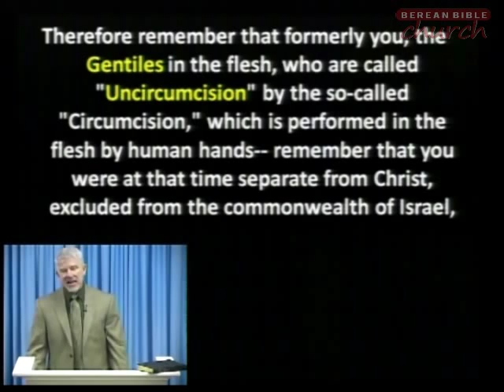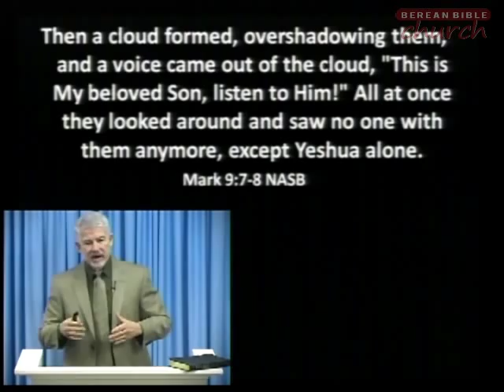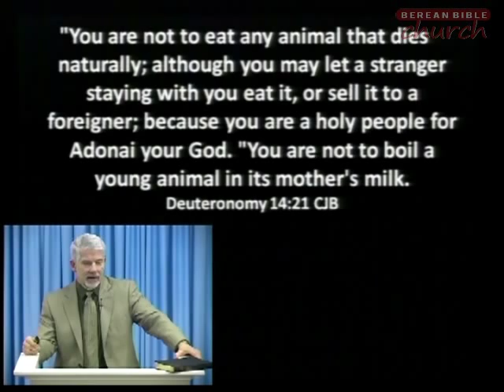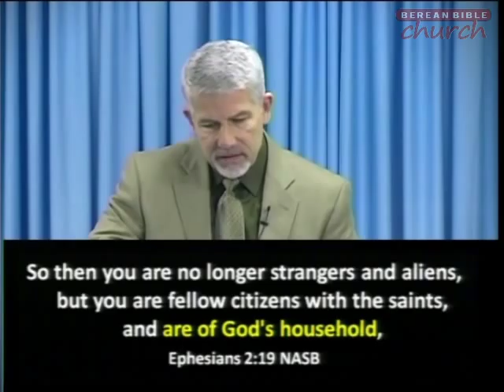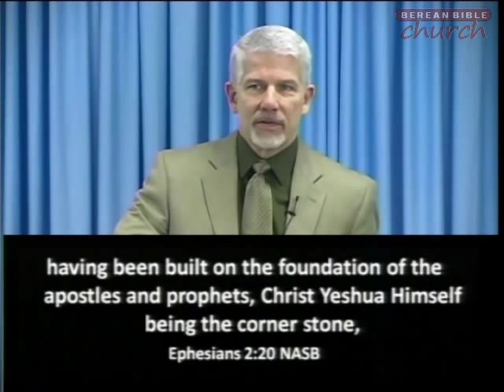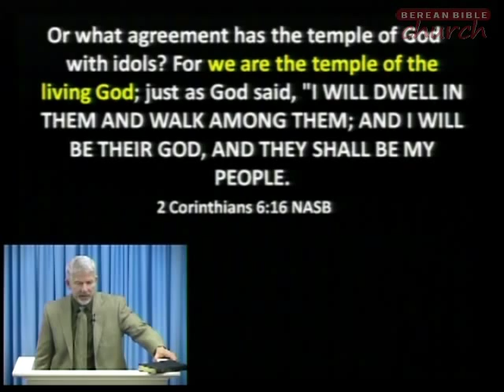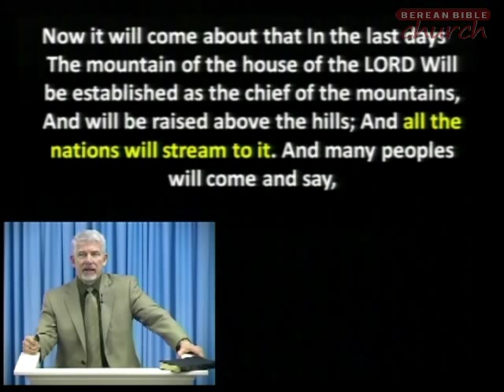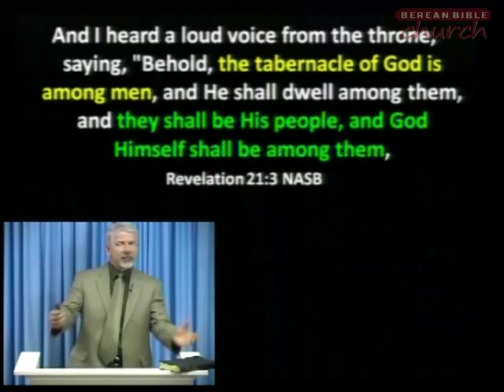Building The New Temple (Eph. 2:19-22)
Many claim there will be a rebuilt temple in Jerusalem. Is there to be a rebuilt Temple in within the New Covenant period? What would be the purpose? What was the Temple that was build in the first century by the Apostles?

A "cloud" is used in the Tanakh as a symbol of God's presence (Ex 13:21, 19:9, 34:5, 2 Chr 5:13-14) and it's best to take the mention of such a cloud on the mountain as a supernatural phenomenon. It was the cloud of Shekinah glory that appeared on that mountaintop. Shekinah comes from a Hebrew root, which means: "to dwell." The Shekinah glory of God was the manifestation of the presence of Yahweh.

When the tabernacle was finished, this cloud descended upon it in such a manifestation of God's glory that Moses himself could not even enter it. When Solomon's Temple was completed, the cloud again descended so that the priests could not enter. The cloud symbolized the dwelling of Yahweh among men. And this Shekinah glory of God had not been seen is Israel for six hundred years. But now, this luminous cloud not only came, but it enveloped all of them. The entire top of the mountain was covered by the glory of God.

"Listen to Him." —listen is strong and means: "take notice and obey." Yeshua was greater than Moses, He was greater than Elijah. In Him came the full truth about Yahweh. All other messengers had been superseded.

What was the point of Moses and Elijah being there with Christ? It would have been no less spectacular if they weren't there. What was their purpose? They represent the Law and Prophets—the Old Covenant. Yeshua is the minister of the New Covenant

2/09/2014 - Pastor David B. Curtis - Berean Bible Church - Message# 693